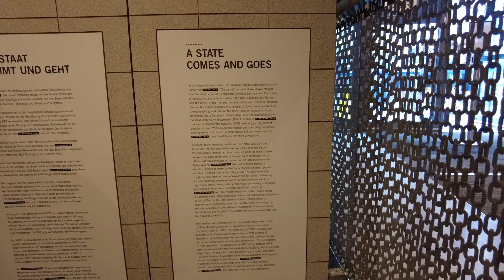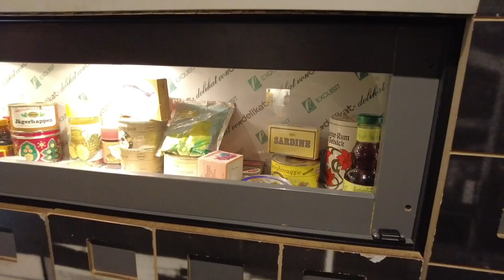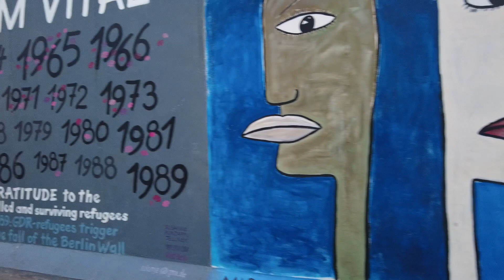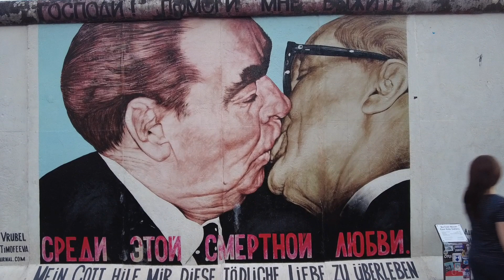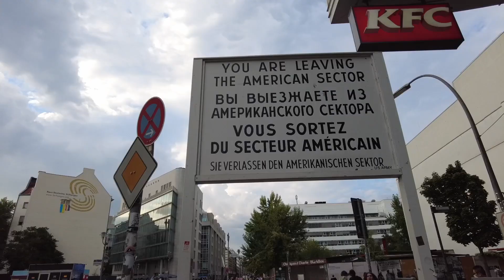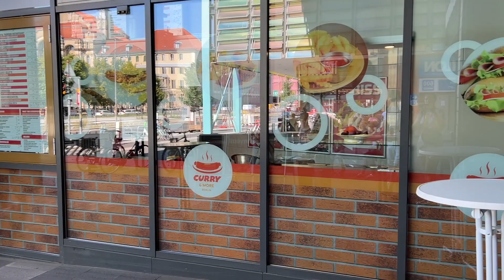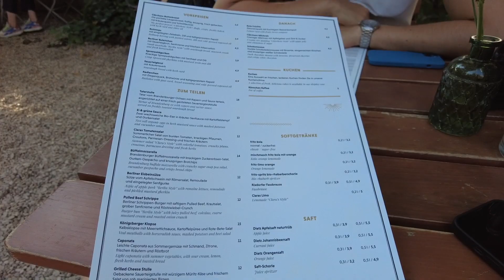3 days in Berlin: the best things to do & alternative guide to Berlin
Hi everyone! In this video, we will be exploring Berlin! Berlin is a fantastic city with plenty of things to do. Everybody can find something they are interested in here.

Watch this video for the itinerary for the best things to do in Berlin, including some of the must-visit attractions like Checkpoint Charlie and  and also alternative places like Rosenthaler Street 39, East Side Gallery or the DDR Museum.